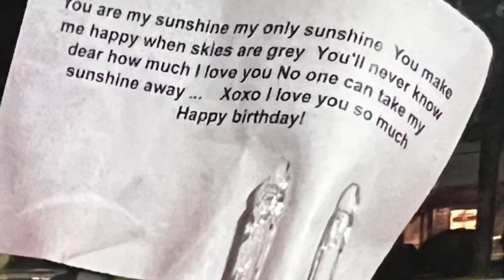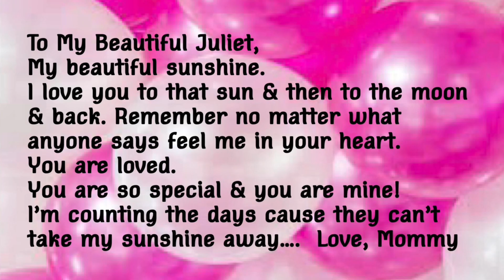To My Juliet You Are My Sunshine ☀️ love Mommy